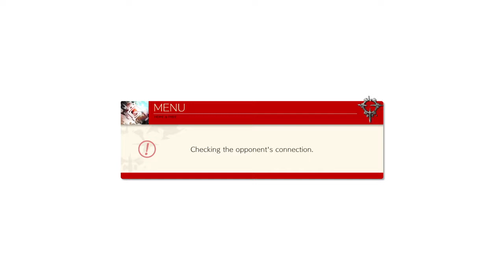Guilty Gear -Strive- Closed Beta 7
Psn: Theprinceofoils